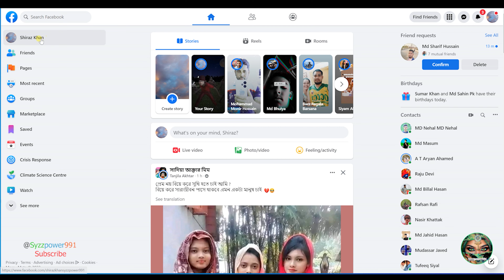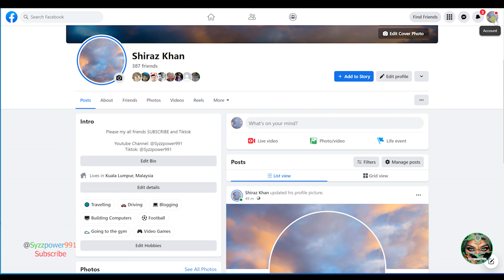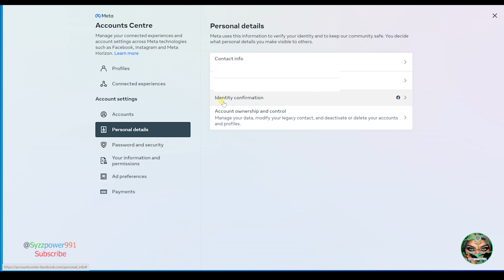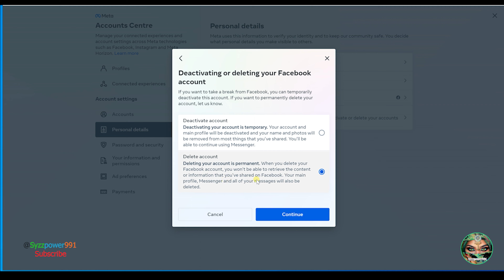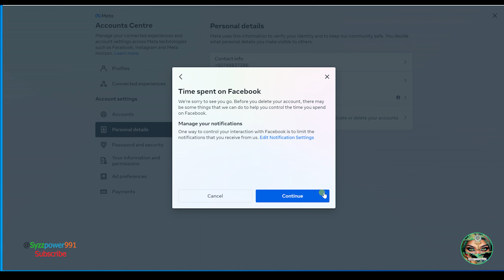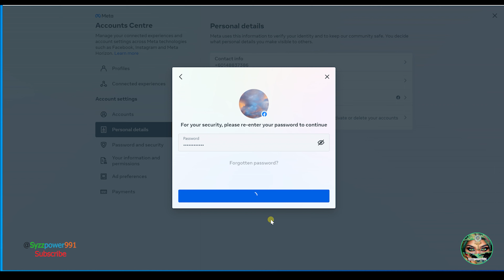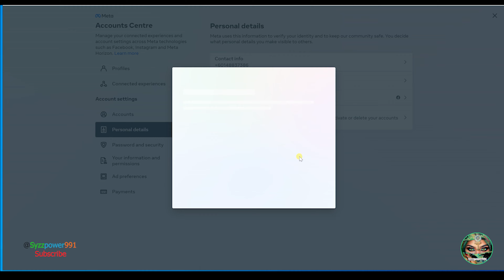How To Delete Facebook Profile Account Permanently Kaise Karein | Best Guide 2023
In this video, i show you, how To Delete Facebook Profile Account Permanently Kaise Karein | Best Guide 2023.

How To Delete Facebook Profile Account Permanently,
facebook account delete kaise kare,facebook account delete
👉 Watch Video 😍 😍
1-
2-
3-
👉 You can Follow me also:😍 😍